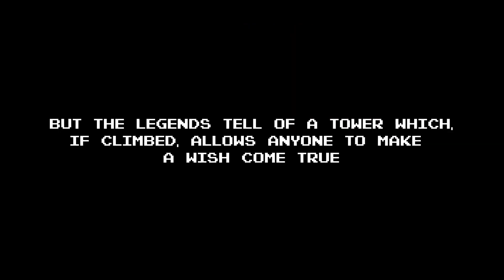Timothy and the Tower of Mu - 2022 Release Trailer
A new trailer confirming a 2022 release for Timothy and the Tower of Mu!